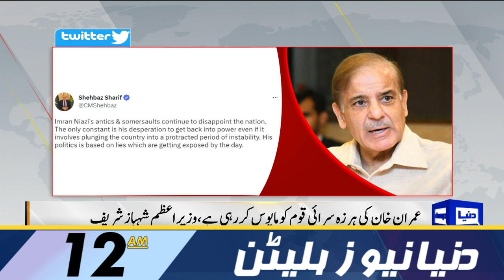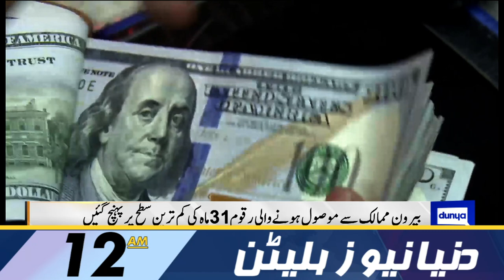Imran Khan Aggressive Statement | Dunya News Bulletin 12:00 AM | 14 February 2023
PM Shehbaz fires broadside at Imran Khan over 'politics of lies'

Imran says govt making lame excuses over elections budget
We are ready to talk with everyone including Imran khan's | Say Bilawal Bhutto

Wheat quota dispute': Flour millers announce strike across Punjab from Monday

Nation stands with judiciary for protection of constitution, says Imran